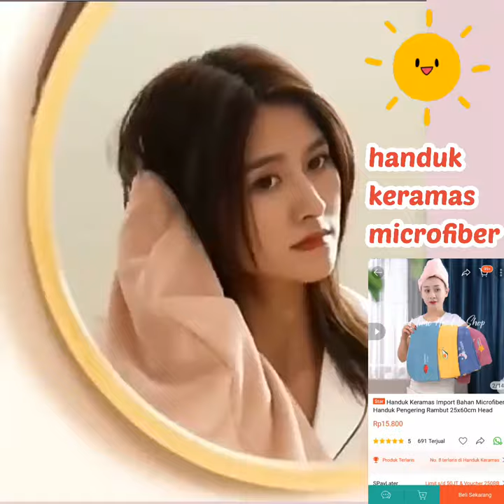SHOPEE HAUL / HANDUK KERAMAS MICROFIBER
Handuk Keramas Import Bahan Microfiber Handuk Pengering Rambut 25x60cm Head Towel Fast Dry Hair Handuk Kepala Serap Air

• 100% import
• Terbuat dari bahan micro bulu berkualitas
• Tebal, lembut, serap air
• Tersedia warna biru, tosca, pink, ungu
• Motif bordir (dikirim secara random)
• Dilengkapi dengan kancing lucu
• Cocok untuk mengeringkan rambut sehabis keramas atau digunakan untuk menjaga rambut agar tetap kering saat mandi
• Ukuran ± 25x60cm
• Berat handuk ± 80 gram